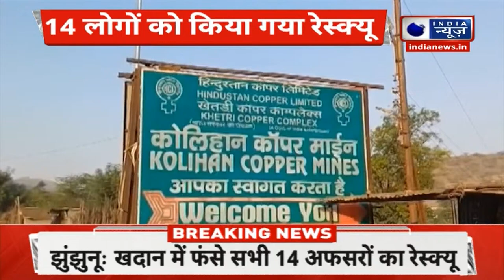Rajasthan Accident Breaking: राजस्थान के खेतड़ी में खदान में फंसे 14 लोगों को निकाला गया।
Rajasthan Accident Breaking: राजस्थान के खेतड़ी में खदान में फंसे 14 लोगों को निकाला गया। Khetdi Copper Tunnel Accident | India News Rajasthan

Rajasthan Accident Breaking: राजस्थान के खेतड़ी में खदान में बड़ा हादसा हुआ है। हादसा हिंदुस्तान कॉपर लिमिटेड की खदान में हुआ। खदान में कई मजदूर और अधिकारी फंस गए है। अधिकारियों को निकालने के लिए रेस्क्यू ऑपरेशन चल रहा है।

Rajasthan Accident Breaking: A major accident has occurred in a mine in Khetri, Rajasthan. The accident happened in the mine of Hindustan Copper Limited. Many workers and officers are trapped in the mine. Rescue operation is going on to rescue the officers.